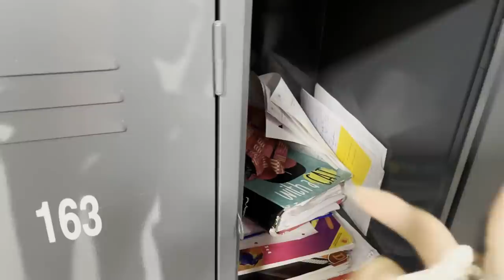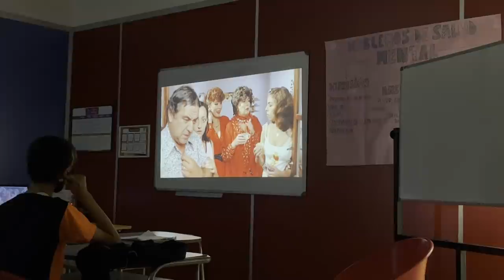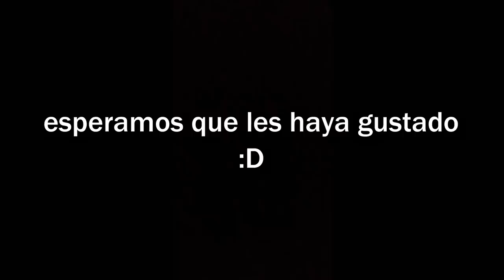VLOG ULTIMO DIA DE CLASES 2021 - parte 2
segunda y última parte, y esperamos que les haya gustado y divertido tanto como a nosotros :)